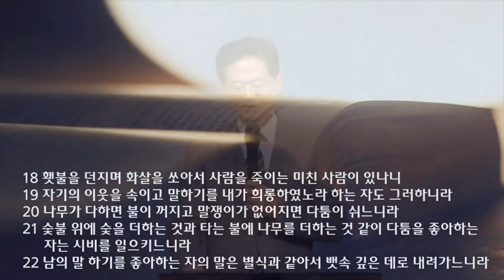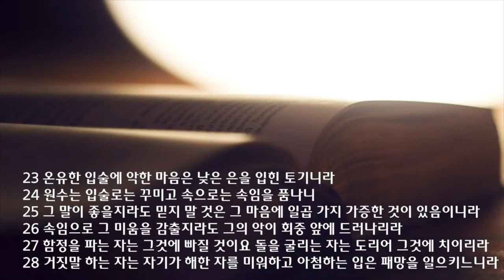새벽 예배 설교 | 2022.02.19 | 깨어 있으라 | 잠언 26장 13~28절 | 이찬규 목사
깨어  있으라 (잠언 26장 13~28절)